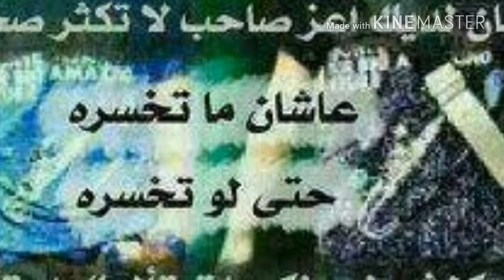محمد الانسي يا زمن العجب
محمد الانسي 2018